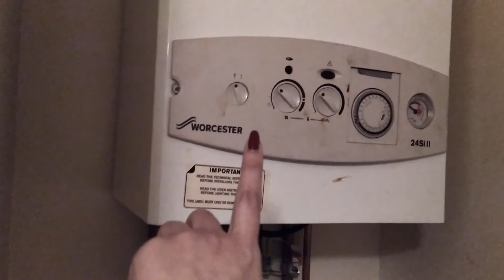UK मधील कडाक्याच्या थंडीत घरातील Heaters जेव्हा बंद पडतात | heater not working in house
Heater not working in house | Letting agency in UK | UK मधील कडाक्याच्या थंडीत घरातील हीटर्स बंद पडतात तेव्हा

Hello,
Today I'm going to share my own experience on failure of central gas heater during winter season and how we cope up with this with help of letting agency in UK.
Thanks